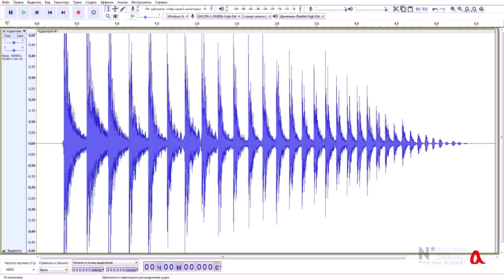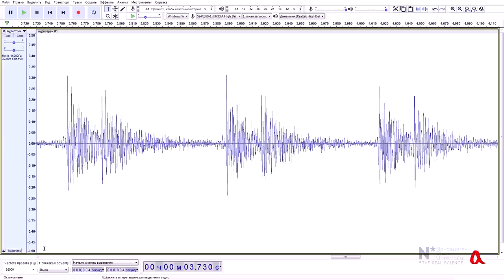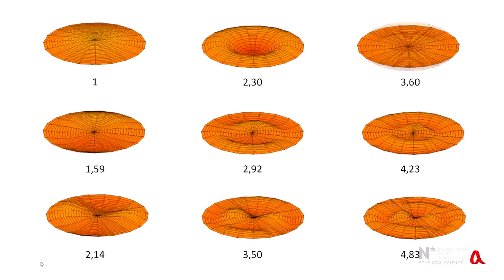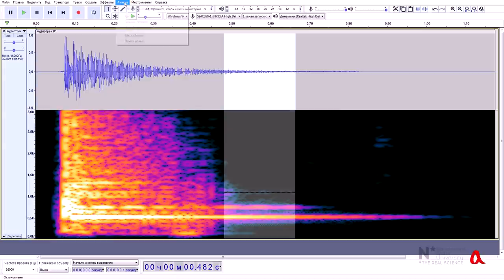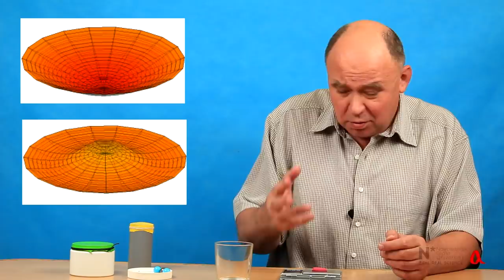Шарик на мембране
Если уронить металлический шарик на резиновую мембрану, натянутую на пластиковый стакан, можно услышать звук. Мы объясняем природу этого звука и исследуем, как его характеристики зависят от существенных параметров.